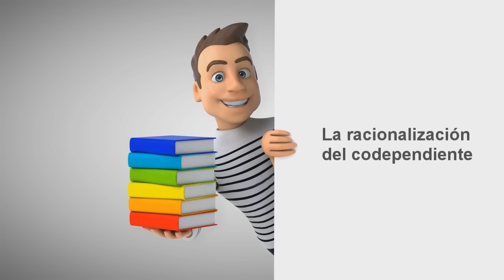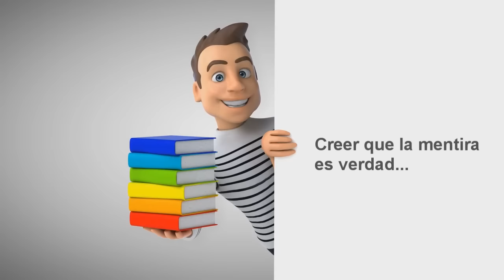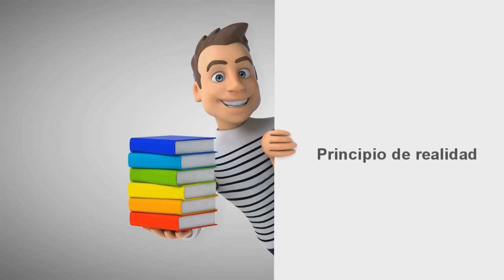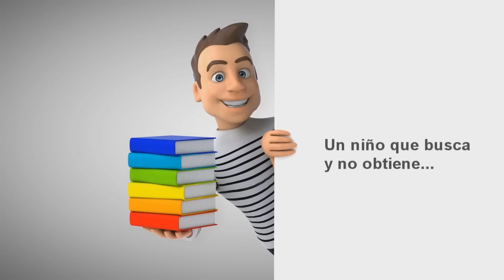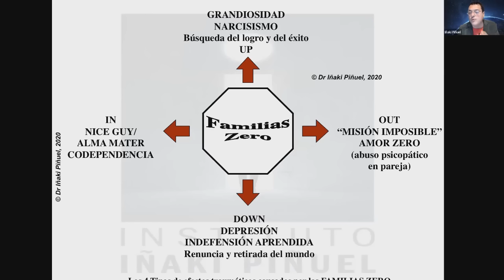MIRA LO QUE TE ESTÁS HACIENDO ➡️ MATERIA RESERVADA - Dr. Iñaki Piñuel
📌 "No hay cosa más peligrosa que creer que la mentira es verdad". Con frases como esta, da comienzo el Doctor Iñaki PIñuel a esta nueva entrega de Materia Reservada. Un nuevo capitulo en el que te enseñará la clase de yugo al que tu mism@ te sometes sin apenas reparar en daños. No te lo pierdas!

- ✅ PARA CONSULTAS EN DIRECTO AL DR. IÑAKI PIÑUEL (Segundos y cuartos Martes de cada mes a las 23h. CET España) Programa sólo para miembros del canal.

- ✅ Si eres víctima y necesitas tratamiento psicológico,
nuestros psicólogos especializados del Instituto Iñaki Piñuel
pueden ayudarte con la Psicoterapia ZERØ que hacemos
ON LINE para todo el mundo.🌍

- ✅ TEST ZERØ
Identifica si sus conductas son o no típicas de un psicópata integrado

- ✅ AMOR VERØ
Emparejamiento saludable preventivo
DEL AMOR ZERØ al AMOR VERØ

- ✅ Si quieres ser COACH ZERØ (Para todos los públicos)

⌚-22 horas de ESPAÑA (CET) GMT +2
⌚- 14 horas Ciudad de México (GMT 5)
⌚- 16 horas MIAMI (Eastern Time) (GMT -4)
⌚- 17 horas BUENOS AIRES (GMT -5)
⌚- 15 horas BOGOTÁ (GMT -5)
⌚- 15 horas LIMA (GMT -5)
⌚- 17 horas SAO PAULO (GMT -5)